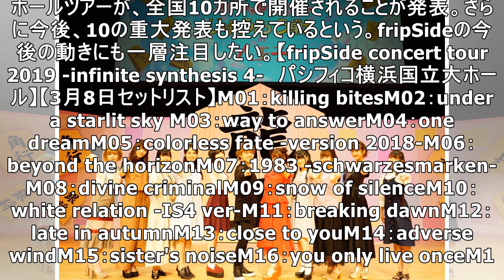fripSide、2日間で50曲披露！ “第2期”10周年記念企画も発表に パシフィコ横浜ツアーファイナルレポート